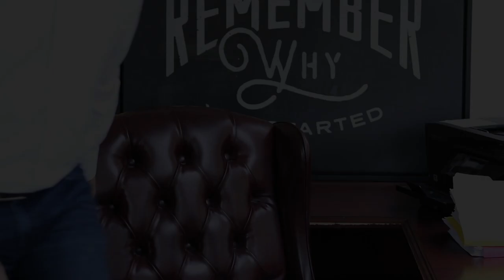The KEY to My Benzo Recovery